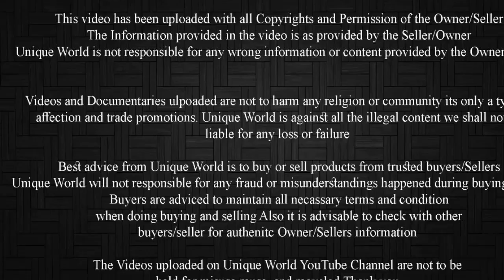Patil Agro Farms Pusad Maharashtra | Narendra Patil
Goats Available For Sale